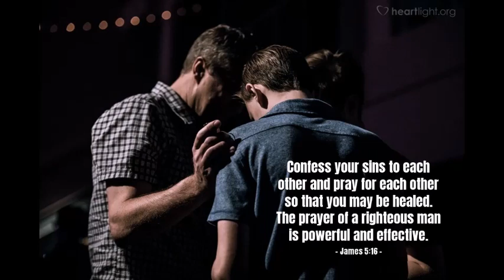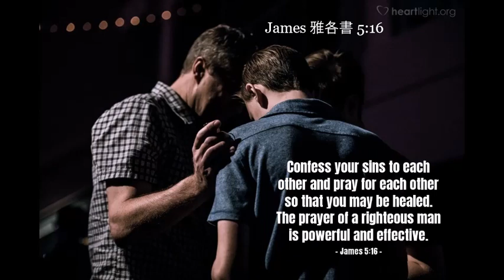James 雅各書 5:16